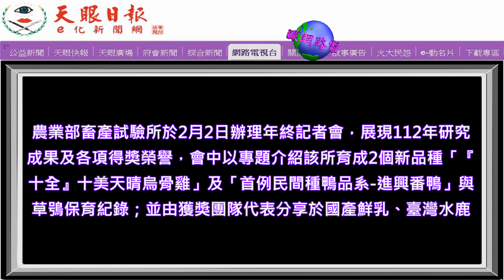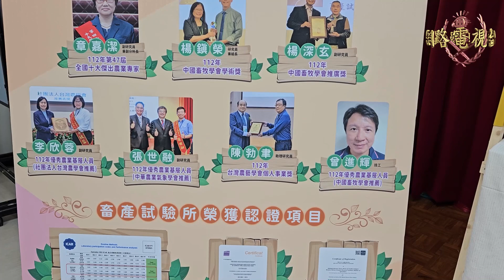送別玉兔喜迎祥龍～畜試所發表年終成果